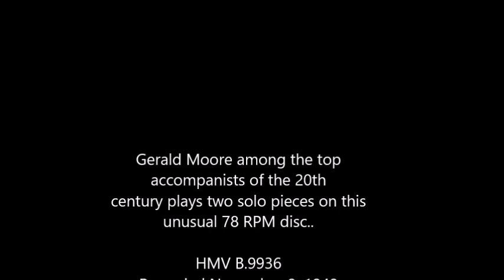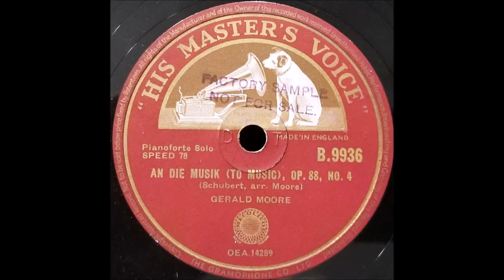Gerald Moore not as accompanist but piano soloist works by Heller and Schubert - HMV B.9936 (1949)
Gerald Moore (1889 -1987) was an English classical pianist best known for his career as a collaborative pianist for many distinguished musicians. Among those with whom he was closely associated were Dietrich Fischer-Dieskau, Elisabeth Schumann, Hans Hotter, Elisabeth Schwarzkopf, Victoria de los Ángeles and Pablo Casals.

Moore gave lectures on stage, radio and television about musical topics. He also wrote about music, publishing volumes of memoirs and practical guides to interpretation of lieder.